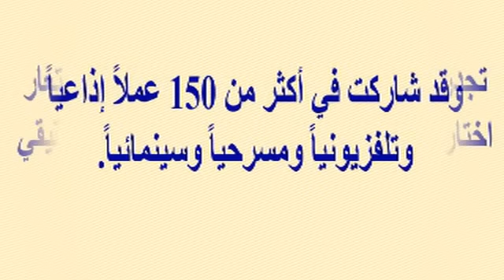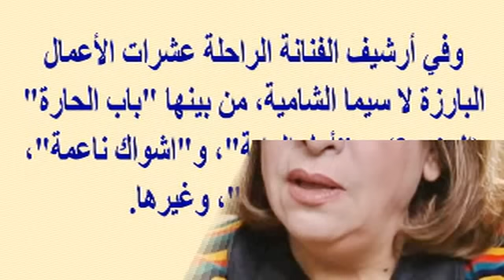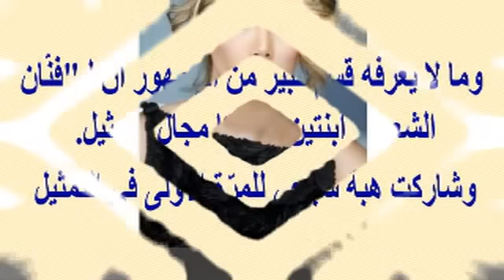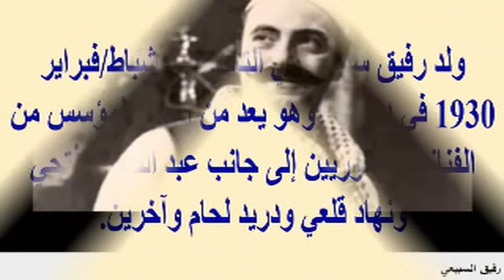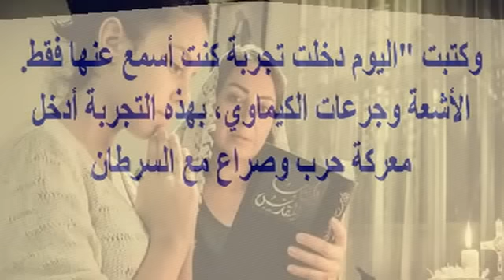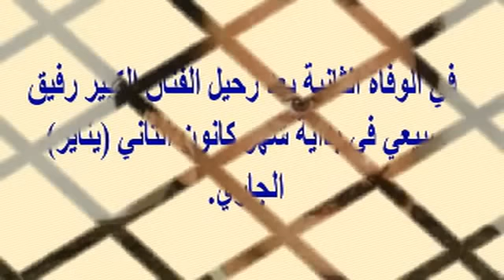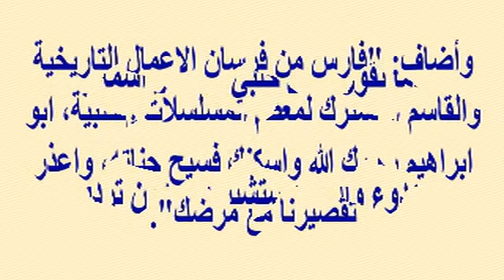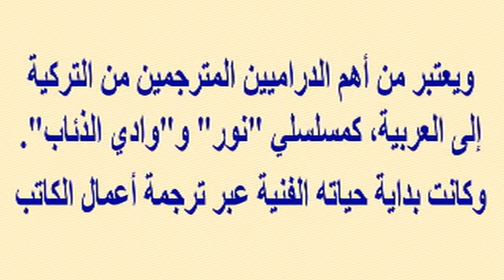لن تتوقعوا ماحدث في دفن الفنانة هالة حسني...شئ محزن..وعدد كبير من نجوم الدراما السورية فقدناهم مؤخرا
وبرجاء زيارة مدونتى الجديدة على الرابط
  وشكرا